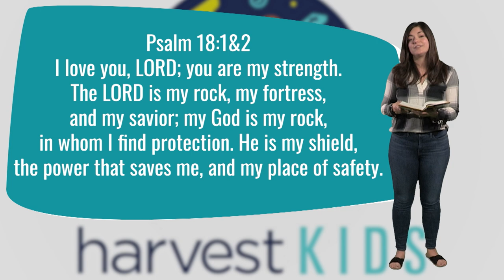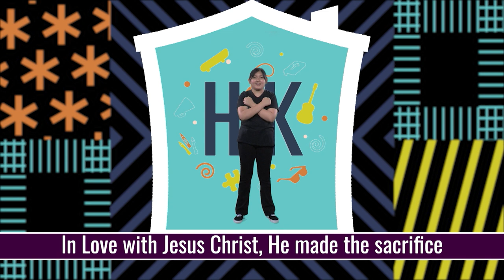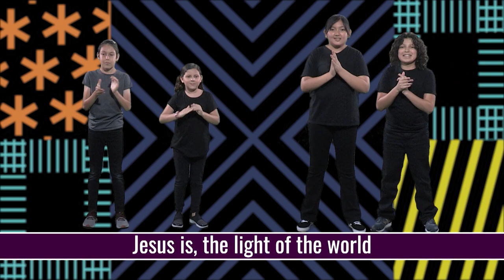Road Trip - Harvest at Home: Kids - 11-15-2020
Join us today as we talk about the two men on the road to Emmaus!